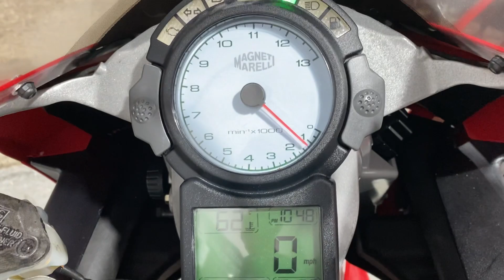DUCATI 999 BIP FILA REPLICA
BILLY'S MOTORCYCLES.

HERE IS A DUCATI 999 BIP.
2002 MODEL.
8987 MILES.
BELTS HAVE BEEN CHANGED.
VERY RARE HODGSON FILA REPLICA.
BIKE HAS BEEN SIGNED BY NEIL HODGSON.

FINANCE AVAILABLE.
DELIVER ANYWHERE IN THE UK.